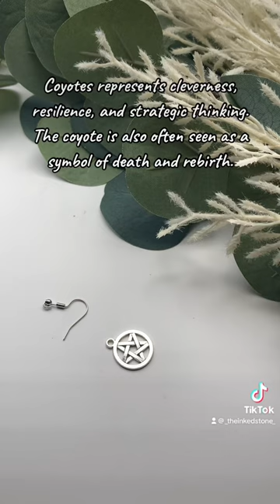Coyote Bone Pentacle Earrings!